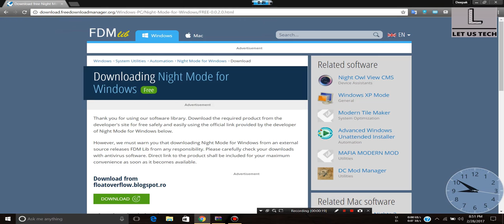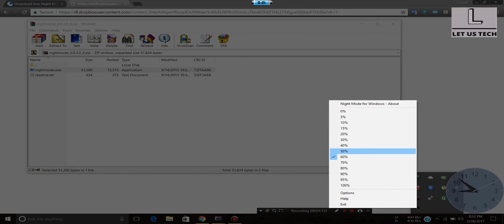How to Enable 'NIGHT MODE' on any desktop (computer)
Today i am going to show you that how can we enable the NIGHT MODE on our pc or laptop and save our eyes from the harmful rays of omputer